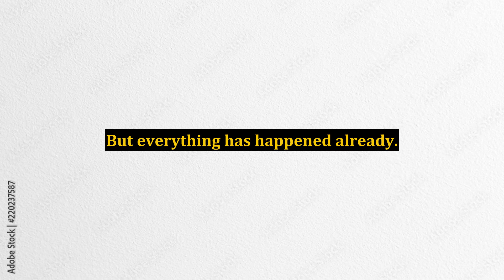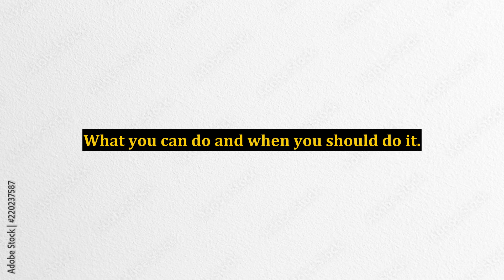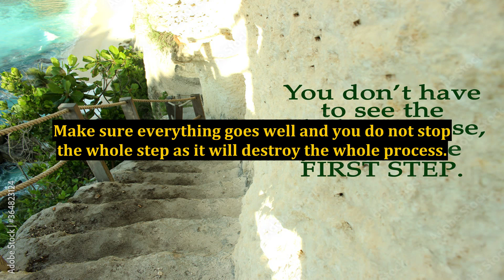Get Your Boyfriend's Warm Embrace Back